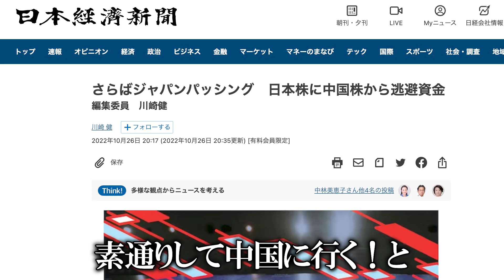【日本株きます】中国経済崩壊で中国株を見切った外国人投資家の資金が向かう先は日本【武下明徳/日本株投資/ジャパンパッシング/中国株】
この動画では、日経新聞に掲載の「さらばジャパンパッシング　日本株に中国株から逃避資金」

から今後、日本経済が大復活を遂げて、世界の投資家が日本株に注目する理由を解説していきます！

また日本株にチャンスを感じられた方は、ぜひ武下が投資をサポートするサービスもご覧ください！
🎁お得な特典付きでお試し頂けます🎁

資産を増やせる投資家になりたい方は

【武下明徳】
1958年 10月28日 福岡県大川市に生まれ。

1994年7月 静岡支店長
1997年5月 難波支店長
2000年4月 名古屋駅前支店長
2002年9月 三菱証券営業企画部長
2005年3月 東京三菱銀行リテール営業部特命部長
2006年11月 三菱UFJ証券神戸支店長
2007年5月 近畿地区部長
2008年5月 投資アドバイザリーグループ長
2010年5月 三菱UFJモルガン・スタンレー証券執行役員ダイレクトチャネルグループ長
2012年5月 執行役員営業統括部長
2013年5月 執行役員副本店長
2014年5月 執行役員東京・神奈川・千葉・埼玉・茨城・沖縄地区担当
2015年6月に執行役員を退任しMUSビジネスサービス常勤監査役就任
2018年6月に退任